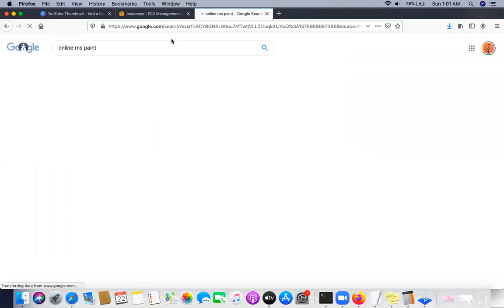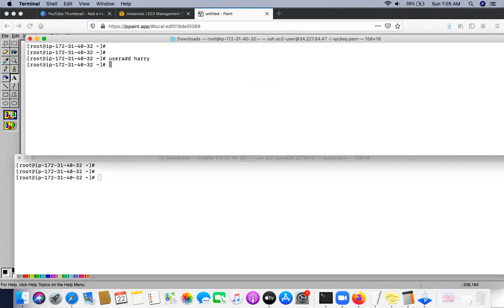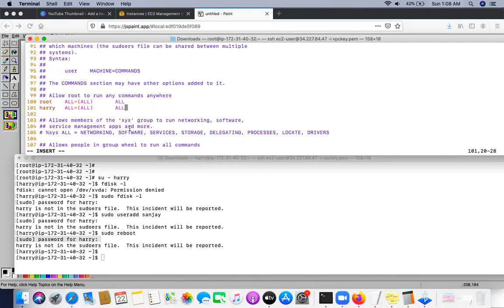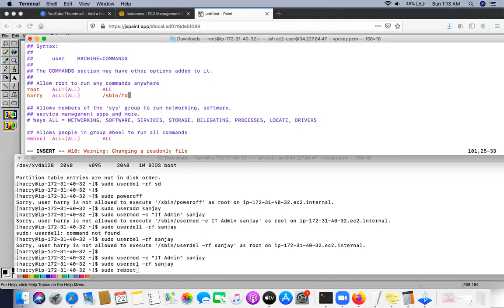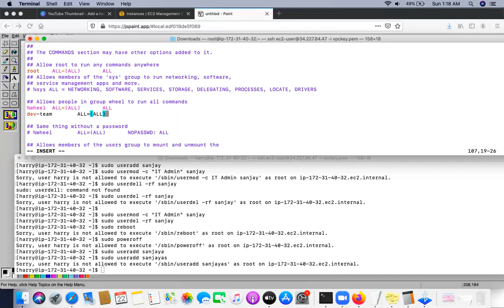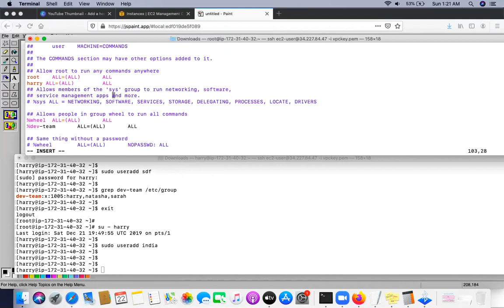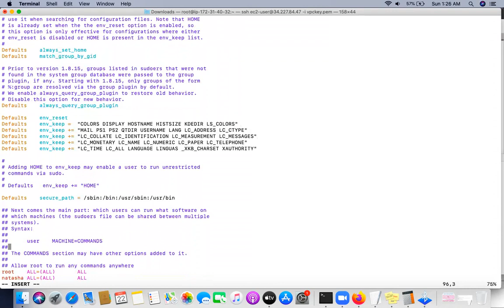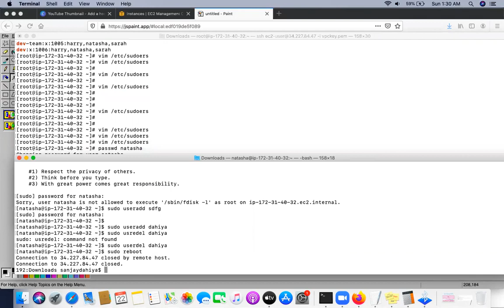Linux SUDO Command Example IN HINDI By Cloud Knowledge